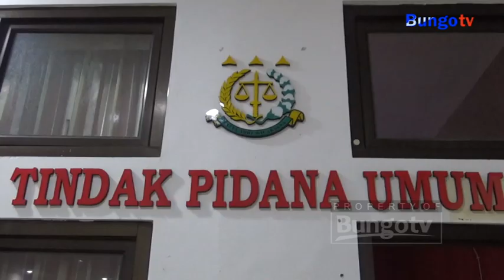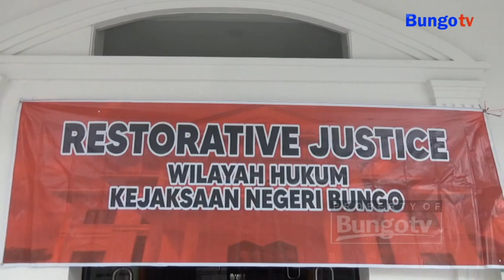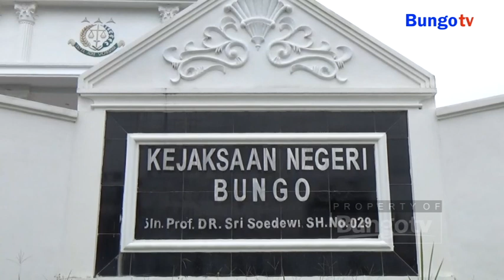KABAR JAMBI - KEJARI BUNGO LAKSANAKAN RESTORATIVE JUSTICE